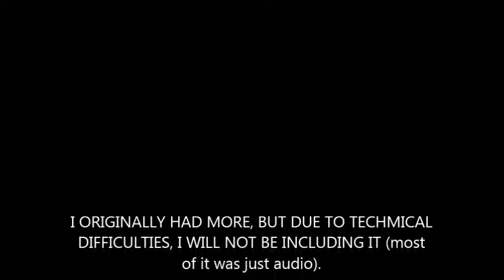My School Year Schedule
What was originally going to be More Pokemon One Liners turned out to be a schedule update because the visuals for most of it got lost between the phone and the computer. *sigh*
I will be uploading videos on Wednesdays about Pokemon and other cool stuff. DAPHNE TETT-making videos with the selfie-cam of my iPod from the comfort of Scenic My Room.